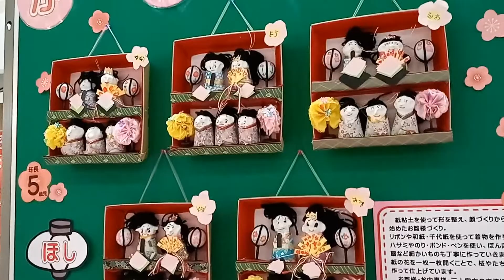第18回倉敷雛めぐり みずしま雛めぐり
第18回倉敷雛めぐり
　　　　　みずしま雛めぐり
今回は規模を縮小して園児の作品展示でした。
　　　　　　　水島支所など。